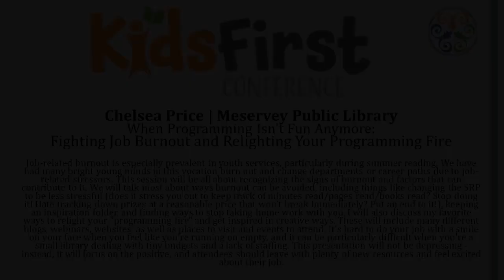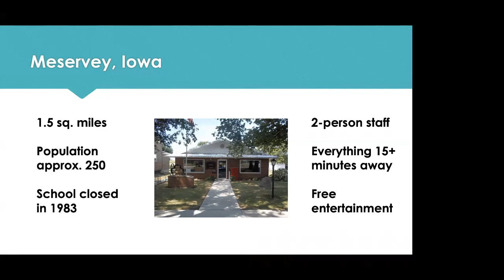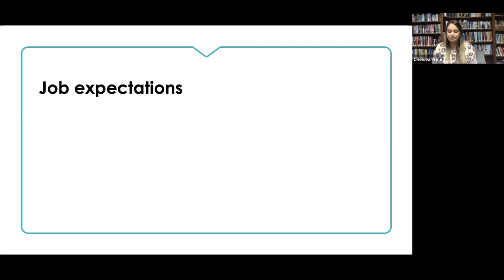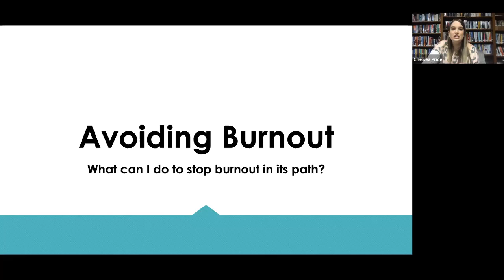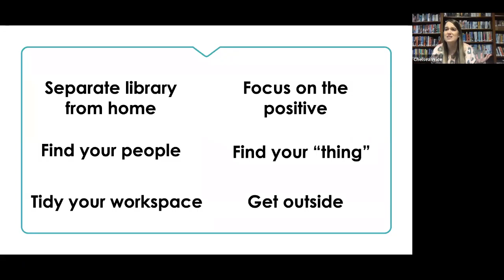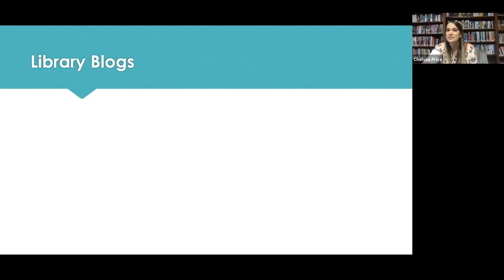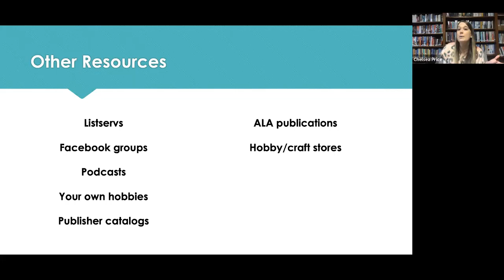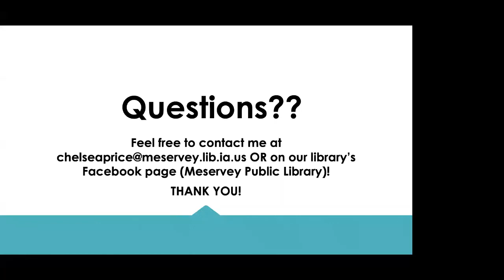When Programming Isn't Fun Anymore: Fighting Job Burnout and Relighting Your Programming Fire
Presenter: Chelsea Price | Meservey Public Library

Job-related burnout is especially prevalent in youth services, particularly during summer reading. We have had many bright young minds in this vocation burn out and change departments or career paths due to job-related stressors. This session will be all about recognizing the signs of burnout and factors that can contribute to it. We will talk most about ways burnout can be avoided, including things like changing the SRP to be less stressful (does it stress you out to keep track of minutes read/pages read/books read? Stop doing it! Hate tracking down prizes at a reasonable price that won't break immediately? Put an end to it!), keeping an inspiration folder, and finding ways to stop taking home work with you. I will also discuss my favorite ways to relight your "programming fire" and get inspired in creative ways. These will include many different blogs, webinars, websites, as well as places to visit and events to attend. It's hard to do your job with a smile on your face when you feel like you're running on empty, and it can be particularly difficult when you're a small library dealing with tiny budgets and a lack of staffing. This presentation will not be depressing - instead, it will focus on the positive, and attendees should leave with plenty of new resources and feel excited about their job.